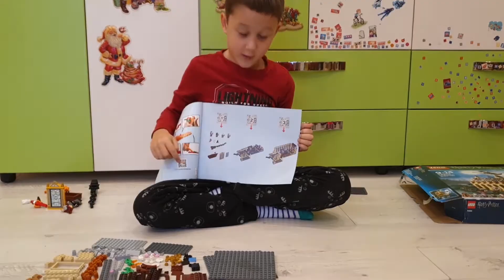Sebi Toys- Lego Harry Potter 75954 - Sala mare de la Hogwarts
Sebi ne prezinta setul de Lego Harry Potter 75954 - Sala mare de la hogwarts.
Abonati-va la postarile noastre, fiecare abonat ne ajuta!

Canalul Sebi Toys, prezinta ultimele seturi de Lego si jocuri disponibile pe piata. In acest fel copiii pot vedea rezultatul final, iar parintii pot sa isi faca o opinie daca se merita sau nu achizitia.
Va invitam sa ne urmariti si pe pagina noastra de facebook